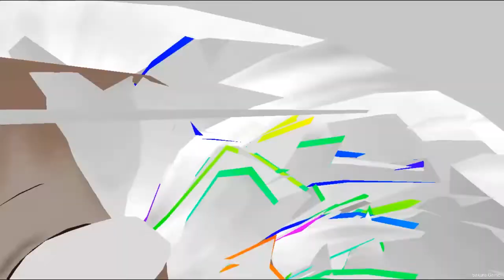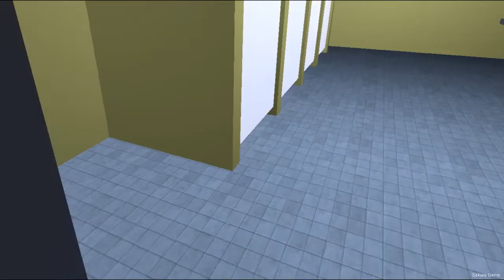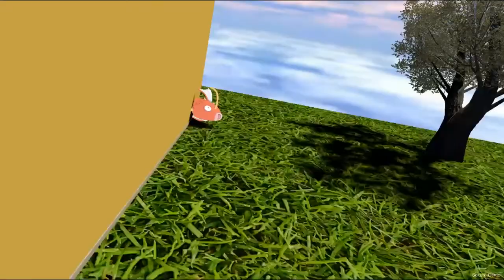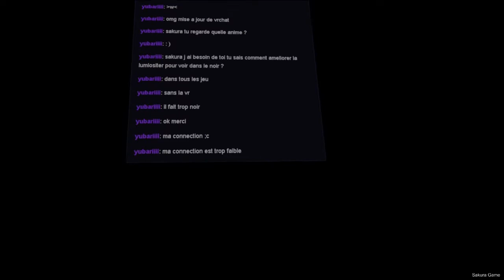VRChat - Top Moment 38 - PC Gameplay fr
🔷 Chaîne VTuber sur le jeux vidéo et réalité virtuelle.

- Le site officiel de sakura game.
🔵 Twitch - Les live en direct c'est ici.
🟠 Discord - Pour discuter et participer au événement.
🟣Odysee - Réplique de youtube sans aucune censure.
🟡 Odysee rediff - Les événements intégrale.

REGLEMENT ✔️ Pas d'insultes flooder ou polluer, publicité interdit.